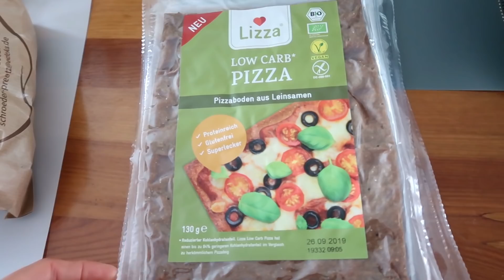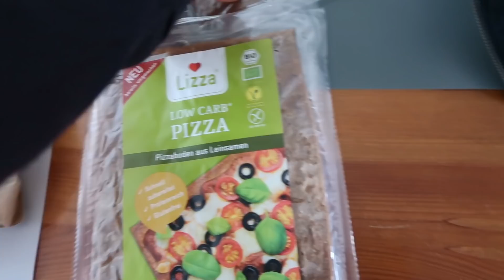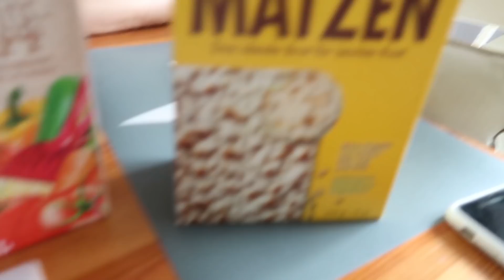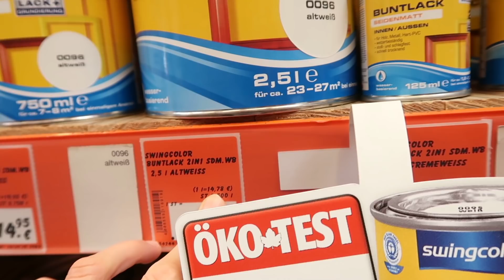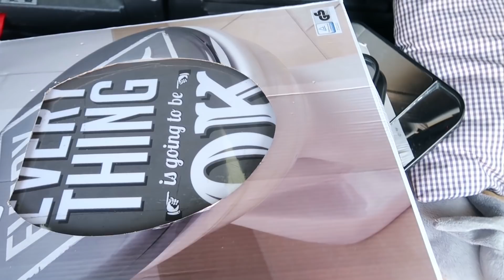WO WILL MAX WIEDER HIN??? 😥 ASH BEKOMMT SCHLAFBESUCH 🤪 Vlog #347 🌸 marieland 💐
Unsere Ausrüstung
► Kameras:
► Stative:
► Beleuchtung:
Studio Leuchten 5500K
► Videobearbeitung:
Magix Video Deluxe 2017